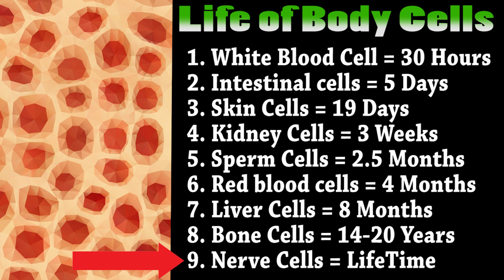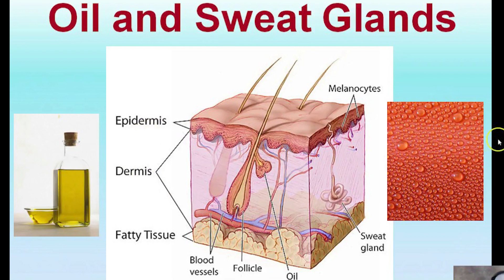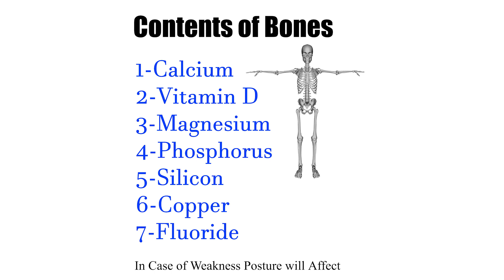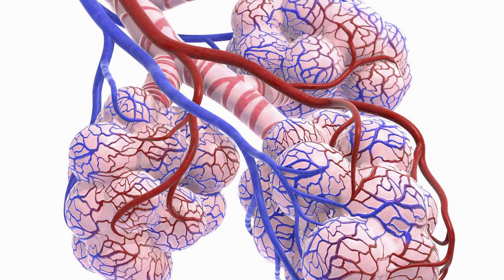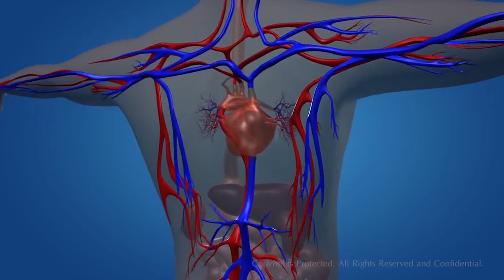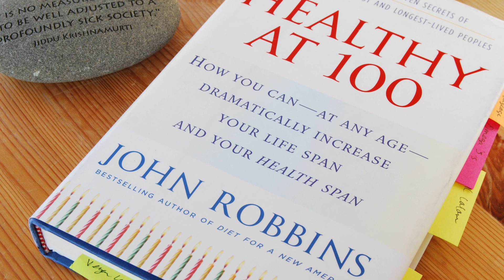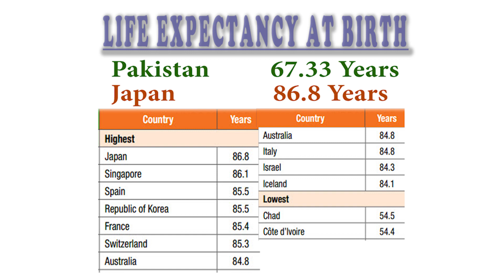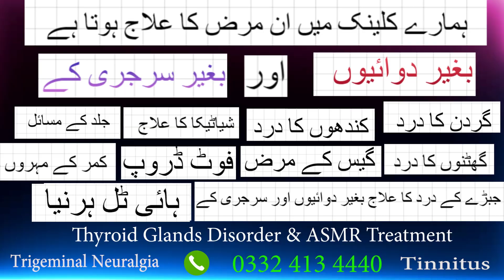How can we control our Aging Process | Chiropractor Col (R) Javed mirza | HG TV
How can we control our Aging Process | Chiropractor Col (R) Javed mirza | HG TV | @ChiropractorPakistan

Lahore Chiropractor Clinic  :

| Address 30 H-3 Joher Town Lahore, Pakistan  ||

Introduction :

Col (R) Javed Mirza Is A Renowned Chiropractor Worldwide As Well As He Is The Member Of Chiropractor Association Panel USA, Chiropractor Treatment Is The Fastest Way To Increase And Solve Your Blood Flow IN Body. Most Of The Problems, Body Pains And Disabilities Come From Due To Blockage Of Blood Flow IN YOUR Body. Such As Chiropractor Treatment IS Must For Back pain, Sciatica And Other Pains And Disabilities.